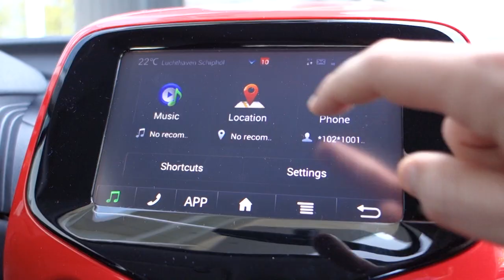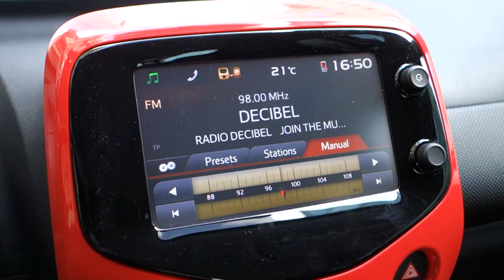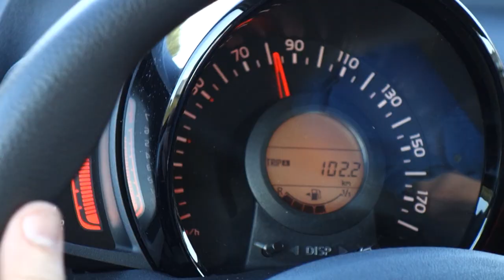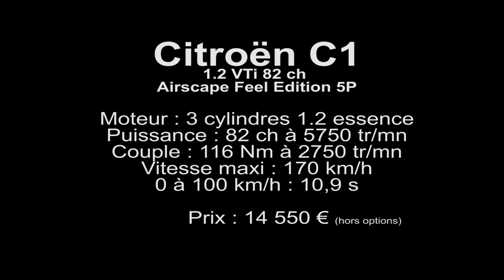Essai vidéo Citroën C1 (2014) - L'argus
Entièrement revue et corrigée, la nouvelle C1 propose un nouveau trois cylindres 1.2 VTi et un grand toit ouvrant. Ses prestations progressent de manière notable... Découverte en vidéo avec Maxime Fontanier.